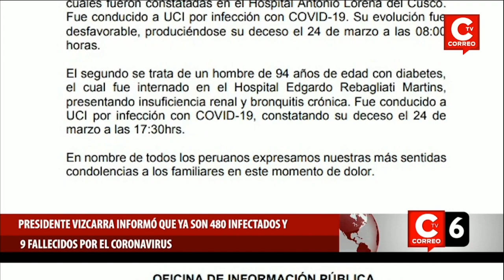Gobierno anunció que ya son 480 infectados con coronavirus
Gobierno anunciará este jueves si se ampliará o no el Estado de Emergencia. Martín Vizcarra comentó que vienen evaluando una posible extensión de la medida restrictiva de emergencia nacional.